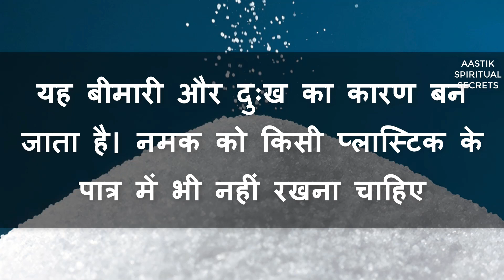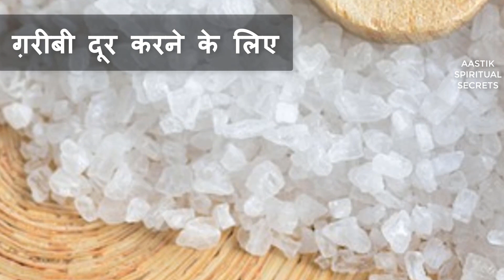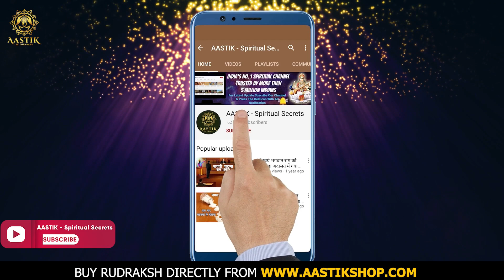namak ke totke aastik spiritual secrets tone totke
Salt is a very important and very common spice in every home, without this you cannot cook food.